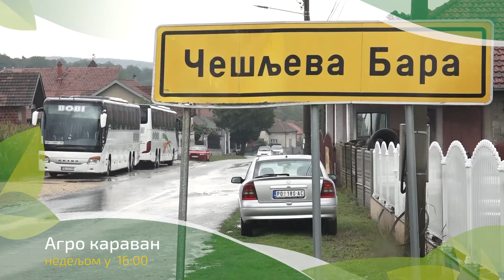Agro karavan 11.09.2022. NAJAVA